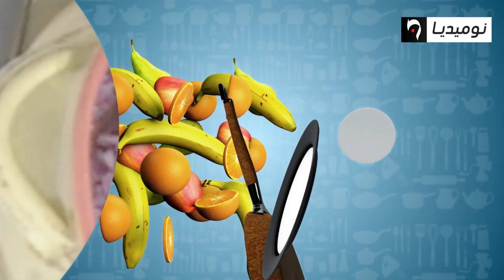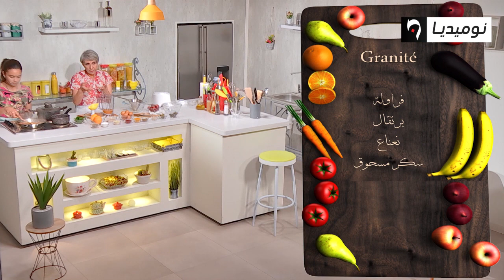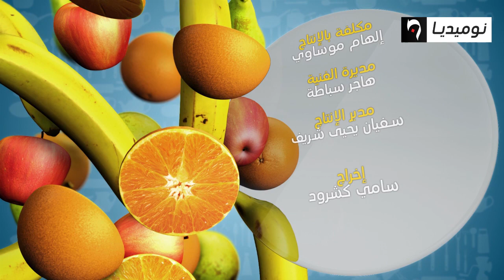فيها بركة| وصفات اقتصادية وصحية مع الشيف ياسمينة وروميسة| الحلقة 20